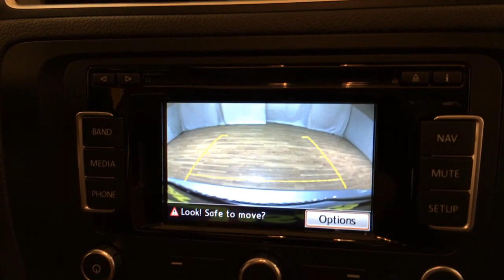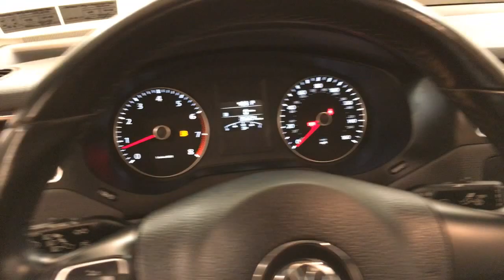2014 Volkswagen Jetta Sedan SEL NAVIGATION LEATHER MOONROOF REAR CAM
Stock: 358780

Looking for a clean, well-cared for 2014 Volkswagen Jetta Sedan? This is it.

Drive home in your new pre-owned vehicle with the knowledge you're fully backed by the CARFAX Buyback Guarantee. The CARFAX report for this 2014 Volkswagen Jetta Sedan SEL NAVIGATION LEATHER MOONROOF REAR CAM highlights that it's a One-Owner vehicle, and for good reason. A One-Owner vehicle gives you the feel of owning a new vehicle without paying the new car price.

This vehicle was engineered to be both economically and environmentally friendly with exceptional fuel efficiency. With less than 35,684 miles on this Volkswagen Jetta Sedan, you'll appreciate the practically showroom newness of this vehicle.

This gently driven vehicle has been well-kept and still has the showroom shine. Added comfort with contemporary style is the leather interior to heighten the quality and craftsmanship for the Volkswagen Jetta Sedan

Let's be honest, not everyone wants to set a course blindly into the dark. For those of us that don't, there are vehicles like this with stellar navigation systems.

More information about the 2014 Volkswagen Jetta Sedan:

The 2014 Jetta competes with the Honda Civic, Mazda3 and Toyota Corolla. Previously, price kept it just out of reach of potential buyers of the competition, but since 2011, Volkswagen has worked to give buyers the best of all worlds-- carefully packaging features and tweaking the Jetta's price level. This means that buyers can get a premium German sedan or wagon at an entry-level price, with fit and finish similar to that on cars that cost two and three times as much.

Interesting features of this model are Affordability, fuel economy on TDI hybrid models, good handling and braking, excellent fit and finish, and available in two body styles.